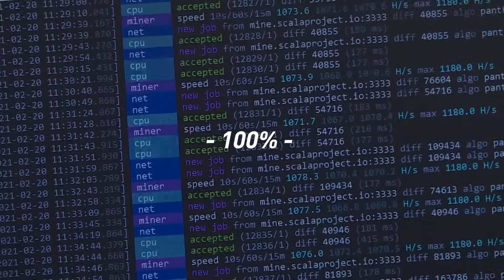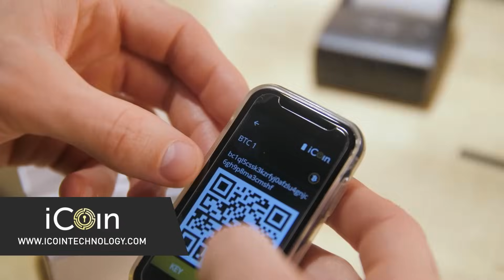How Fiat Fails and Bitcoin Succeeds with Dylan LeClair (WiM370)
Dylan LeClair joins me to discuss the upcoming Bitcoin halving, the war narratives, the effects of political pressure on inflation, and the impact of derivative markets on Bitcoin price.

Dylan LeClair is the Director of Market Intelligence at UTXO Management. He is the Co-Founder of 21st Paradigm.

// OUTLINE //
00:00 - Coming up
00:37 - Intro
02:10 - Helping Lightning Startups with In Wolf's Clothing
02:56 - Introducing Dylan LeClair
03:37 - Dylan's View of Upcoming Bitcoin Halving
07:50 - The Significance of Price Action
12:42 - Fiat Failure and Bitcoin Success
16:50 - The War Narratives and the World Banking Cartel
20:47 - Secure Your Bitcoin Stash with the iCoin Hardware Wallet
21:43 - General Macroeconomics Overview
26:34 - Political Pressure and Inflation
29:48 - Tight Monetary Policy
31:20 - Collapse of Stocks and Bonds
33:47 - The Policy Pendulum
36:46 - The Necessity of Recession
39:37 - A Bitcoin Wallet with Privacy Built-In: Wasabi Wallet
40:28 - Unpacking the Derivative Markets
44:03 - Impact of Derivative Markets on Bitcoin Price
48:15 - Can the Government Suppress the Bitcoin Price
50:45 - Where to Find Dylan on the Internet